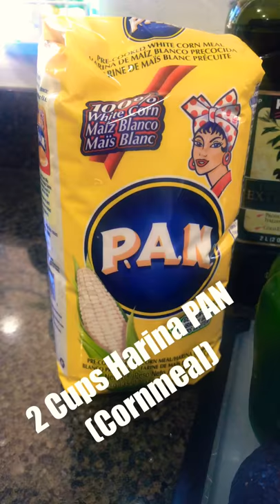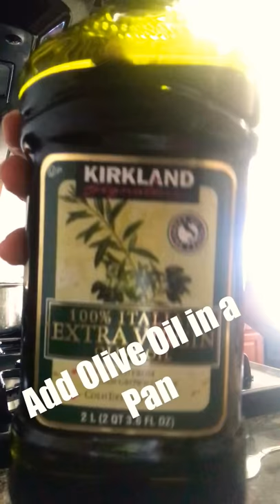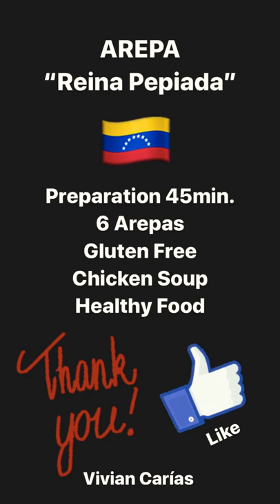AREPA “Reina Pepiada” and Chicken Soup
Arepa “Reina Pepiada” is a Venezuelan Food with delicious Avocado and Chicken Salad, Healthy and Gluten Free.
The name “Reina” means Queen in Spanish and “Pepiada” means Curvy, in honor of Susana Duijm, Miss World in 1955 and a popular Venezuelan Celebrity.
Vivian Carias (Venezuelan Fitness Model)